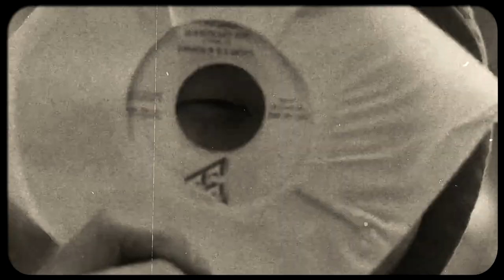MG & TARAS - DOMÓWA ( Prod.AnswerInc )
Eloooo !! Zapraszamy do odsłuchu pierwszego z wielu kawałków które niedługo wlecą do nas na kanał  ! Bądzcie czujni bo będzie warto ! POZDRO !

Zapraszamy też na naszego Fanpage !

Tekst : MG & TARAS
Bit : AnswerInc
Video : ZON Official